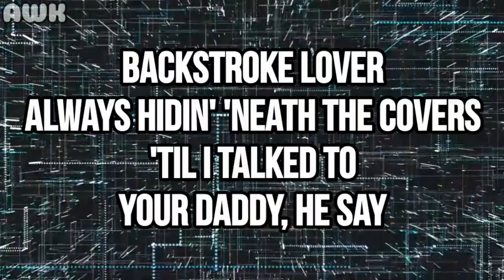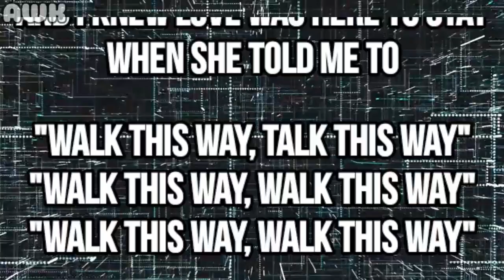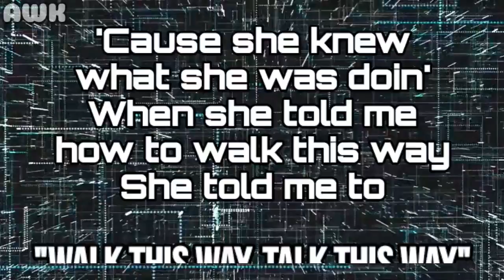Walk This Way (Lyrics) - Aerosmith